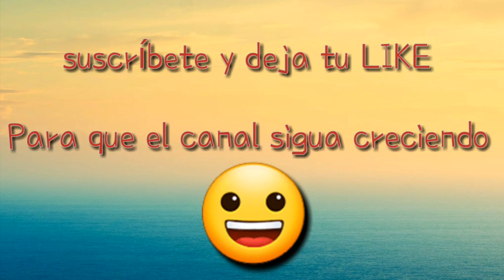Los primeros black bass de la temporada.(caña de bambú reciclada)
Si sales a pescar NO HORBIDES LA BASURA